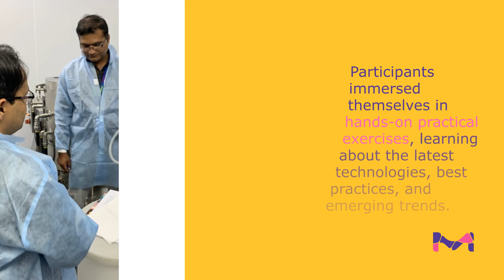Highlights of Upstream School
We are thrilled to share with you the highlights of Upstream School, where industry professionals, experts and leaders gathered for an unforgettable training experience. 🚀🔬

Immerse yourself in this exciting photo video, capturing the vibrant moments of interactive sessions, hands-on experiments, networking events, and enlightening panel discussions. 💡💼

We would like to thank all the participants, speakers, panelists, and the organizing team for being a part of this experience.